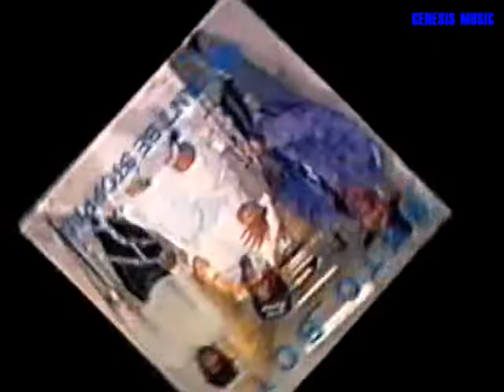Bushwick Bill Gangsta Rapper | RARE Interview 1996 | The Geto Boys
Thumbs up if you’re LOVING this RARE Interview with gangsta rap star Bushwick Bill.

Genesis Music Presents a RARE Interview with gangsta rap star Bushwick Bill from group The Geto Boys. (R.I.P 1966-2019)

Love it? Enjoy it? or Not so much?

Feel free to get the discussion popping in the comment section. 🍾 :)

Genesis Music® does not own the copyrights of the contents featured in this video.

Genesis Music® showcasing all music related entertainment news, interviews, our in-house published music and videos, our in-house Genesis Music producers as well as others and much more! Including ThrowBacks! :) ♪♪